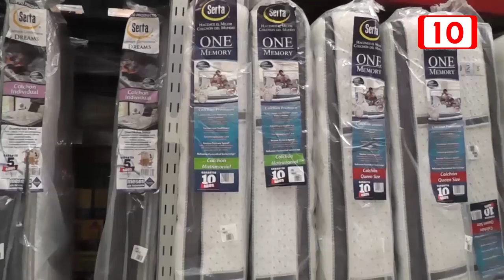“El Buen Fin” no alcanzó la meta de ventas en Cancún